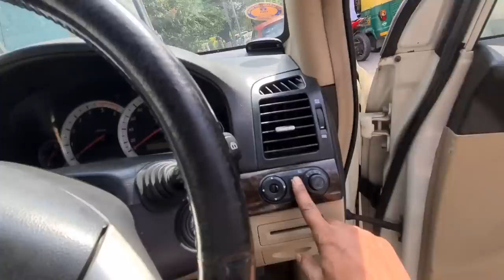starts from 1.50 Lakhs | 3 ಲಕ್ಷದೊಳಗೆ ನಿಮಗೆ ಬೇಕಾದ ಕಾರುಗಳು| 3lakhs Under Used Cars in Bangalore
PERFECT CARS

GPS Location:

call:
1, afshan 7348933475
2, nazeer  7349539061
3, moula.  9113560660